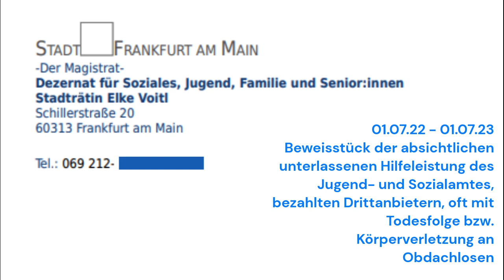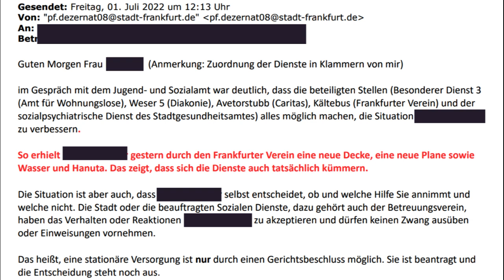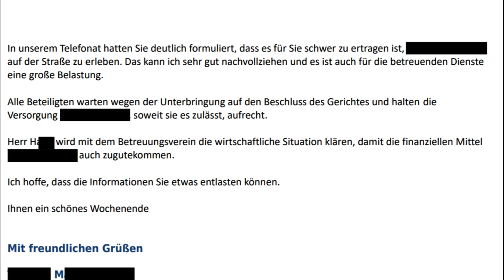Jahrestag: Treffen der Capo di Capi - Jugend- und Sozialamt Frankfurt - Bereich Obdachlosigkeit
Update Sozialdezernentin Voitl: Welches Ergebnis hat das Treffen um den 01.07.22 der von uns teuer bezahlten "Entscheidungsträger" der Stadt Frankfurt, Drittanbieter wie die Caritas, Diakonie, Frankfurter Verein, für die demente, obdachlose Frau der Flößerbrücke im Zeitraum von einem Jahr gebracht?

Schockierend?

Nein! Das ist der Normalzustand im Obdachlosenbereich in Frankfurt.

Frankfurt: Unterlassene Hilfe bei Obdachlosen, Parität, Inklusion, Hilfe bei Behinderung, Seniorenhilfe im Alltag, Sozialarbeit. Hier werden Menschen von den Behörden, Betreuungsrichtern, sozialen Diensten sowie den Betreuungsvereinen, um ihre Gesundheit, Ihr Leben und vermutlich auch um ihr Geld betrogen.
Dokumentation, keine Haßreden. Meine persönliche Meinung bilde ich mir aus den mir vorliegenden emails, Anfragen zur Hilfe und entsprechenden Zeiträumen, in denen Person X keine aktive Hilfe angeboten wurde. Die Meinung und Rückschlüsse die ich mir aus den Ereignissen gebildet habe, sind subjektiv, also meine persönlichen Ergebnisse. Es kann durchaus sein, dass andere das anders sehen.

Zitatrecht § 51 Urheberrechtsgesetz
Es handelt sich hierbei um Polit-Satire.  Art. 5 III Satz 1 GG, Kunst- und Wissenschaftsfreiheit

Copyright: Templates by Canva, Edited with Clipchamp, Professional Pictures by Canva or Pexels. Personal Pictures by myself